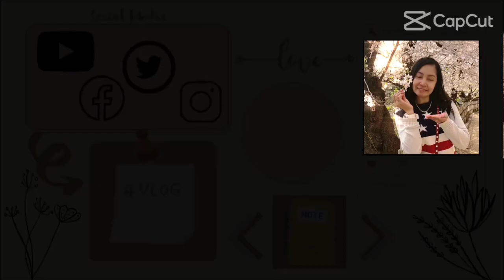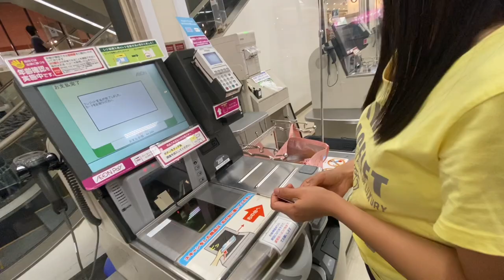Come with me at Aeon mall SUPERMARKET and MCDONALDS in Tokyo